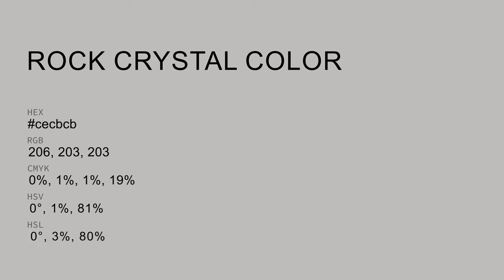Rock Crystal color cecbcb hex color - Grey color - Cool color cecbcb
What color is Rock Crystal ? cecbcb hex color - Grey color - Cool color cecbcb

Hex cecbcb Color Code is also known as Rock Crystal color.

Hex cecbcb Color code in RGB color code model is created after adding 80.78% red color, 79.61% green color and 79.61% blue color.
Hex cecbcb Color code in CMYK color (process color) code model is generated after subtraction of 0% cyan, 1% magenta, 1% yellow and 19% black.